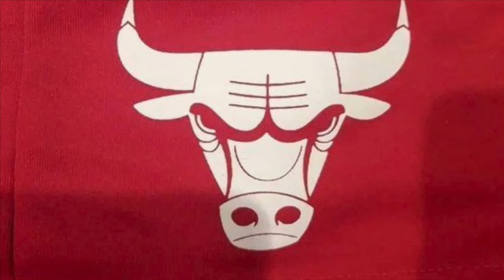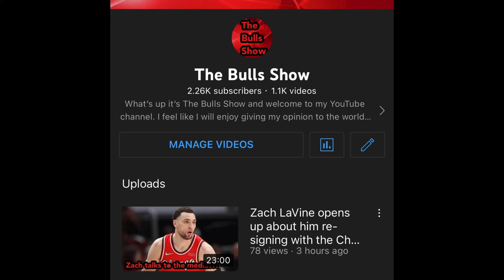The Chicago Bulls respond strongly against the Toronto Raptors in the Summer League!!!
Bulls Nation, today we will be discussing the terrific response we saw that allowed the Chicago Bulls to dominate against the Raptors.

It was a great game and I’m very happy at how balanced it was!!! Onto the next game!!!